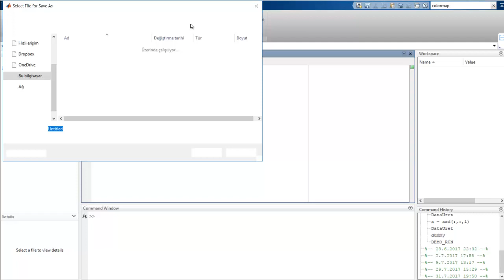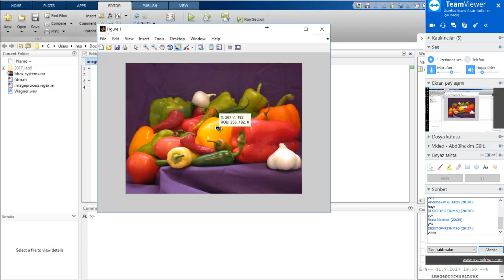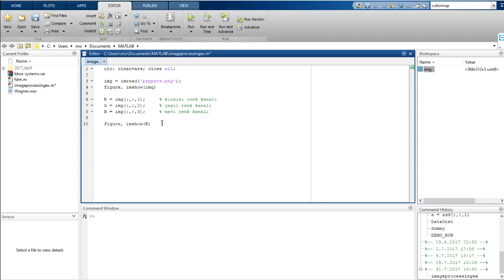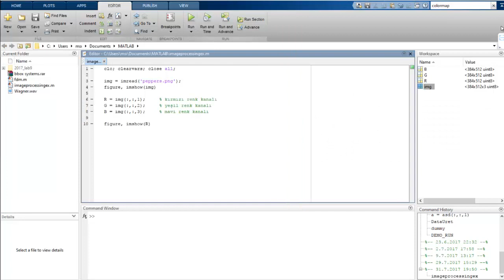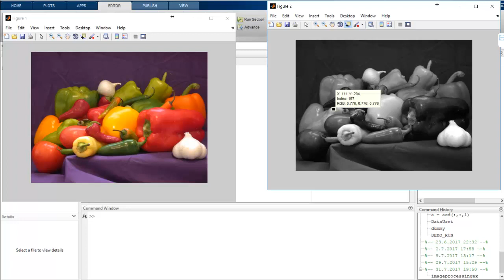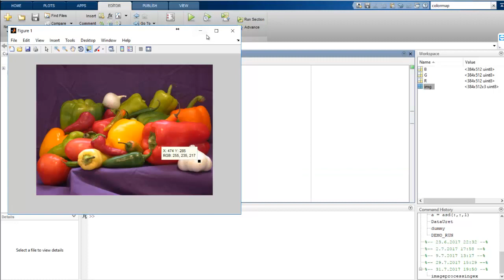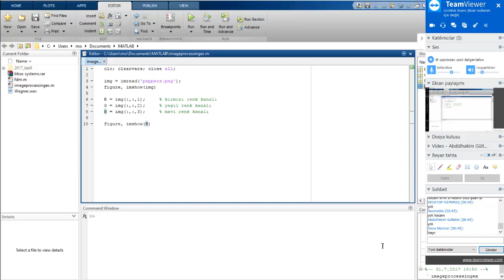Hasan Hüseyin Sönmez Görüntü İşleme Dersleri ders1 - part2